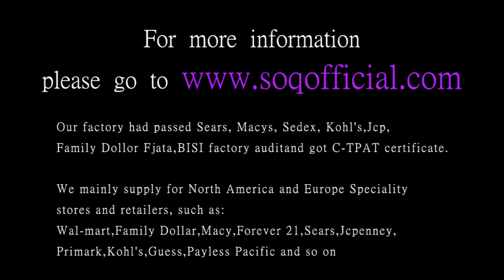Luminous series European and American fashion hollow luminous necklace luminous series European and